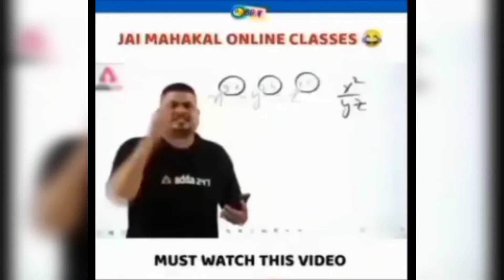My first vlog /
This is first vlog